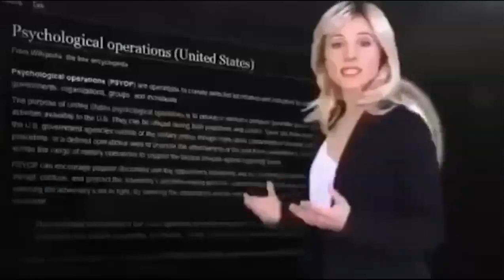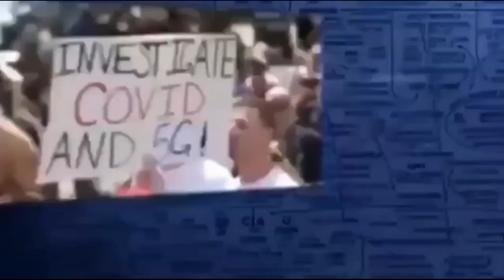About Q ~ The Psyopception